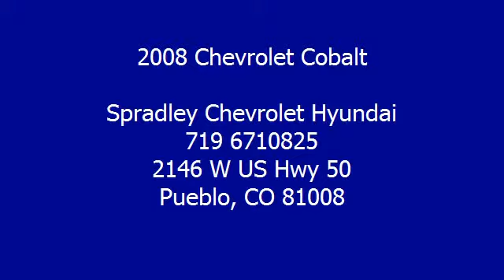2008 Chevrolet Cobalt - Spradley Chevrolet Hyundai - Pueblo, CO 81008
2146 W US Hwy 50

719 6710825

For Sale: 2008 Chevrolet Cobalt
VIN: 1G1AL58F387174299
Engine: 4 Cylinder Engine 2.2/134
Drivetrain: Front Wheel Drive
Transmission: 5-Speed M/T
Mileage: 77,336
Color: Sport Red Tintcoat (exterior) Gray (interior)

Features:
This four doors Car generally a joy to drive.   What are you waiting for?